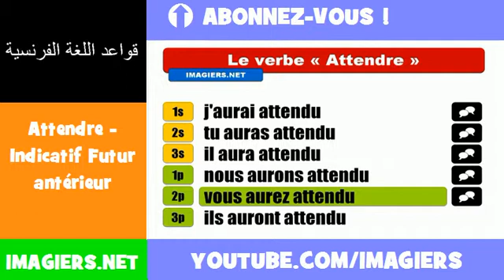الأفعال الفرنسية = Attendre Indicatif Futur antérieur